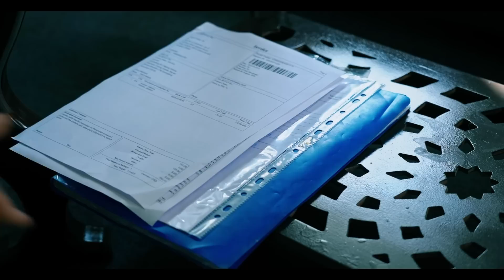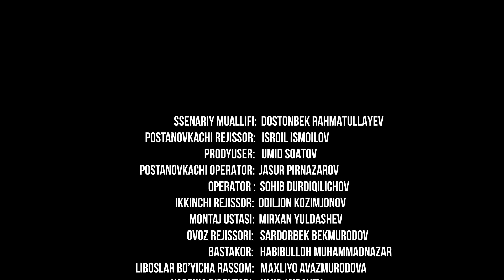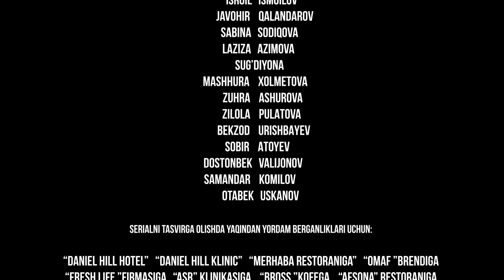Begona 35-qism (milliy serial) | Бегона 35-кисм (миллий сериал)